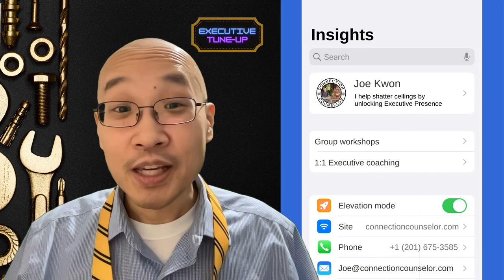19 Tune-Up: Better than Active Listening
Today we explore more effective listening and what can be even better than the already great practice of active listening. Tune in to find out more.

Check out our daily, weekly, and monthly leadership content delivered in the formats you love and the cadence you need -- so you can change your life, one connection at a time...👇

🎙"Executive Presence Morsels" is the only daily, bite-sized program created to improve your Executive Presence in just 5-10 minutes. Every weekday at 7 a.m. sharp we deliver fresh and tasty insights designed to elevate your career. You deserve it!

👨🏽‍🔧"Executive Tune-Up"videos highlight small changes that can make a big difference in your leadership performance. Every week at Wednesday, 7:30 a.m. sharp watch a new episode that helps you be your best, so you can do your best.

💻 "Connection Counselor workshops" explore the most difficult leadership challenges in a safe and relaxed environment. Every month engage in a truly participatory session with like-minded learners who want to tackle their most pressing leadership challenges.

📚Unlock Your Leadership series of books

🎙Why It Works is a podcast that explores the hidden principles behind why things work

🎙The Big Lie is the podcast that uncovers the lie that once revealed, changes everything

About Me:

Joe Kwon is the Connection Counselor — through executive coaching, keynote presentations and online courses he teaches busy professionals how to connect with anyone, anytime, anywhere. He is the host of the podcast Why It Works, which uses entertaining movies and television to explore the hidden principles behind why things work. His ground-breaking book “Unlock Your Executive Presence” finally reveal the hidden mechanism behind how Executive Presence is actually generated.

1. GET FREE guides, connection advice and more when you sign up to the Connection Counselor community today

3. WORK or COLLABORATE with me

My Favorite DISCOUNTS

A. Audible and Kindle

👉 Download your free audiobook today!
The Rolls Royce of Audiobooks is Audible. Today, our listeners can try a free 30 day trial of Audible Premium Plus which gives you:
-Credits for up to two premium titles of your choosing
-Access to the Audible Plus Catalog of podcasts, audiobooks, guided wellness, and Audible Originals - it's a buffet and no credits needed
 -And a friendly email reminder before your trial ends